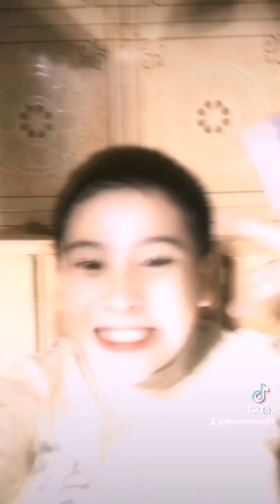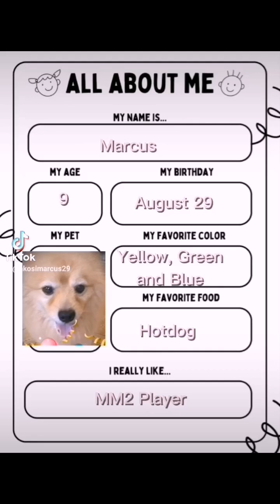BEST MY TIKTOK VIDEOS